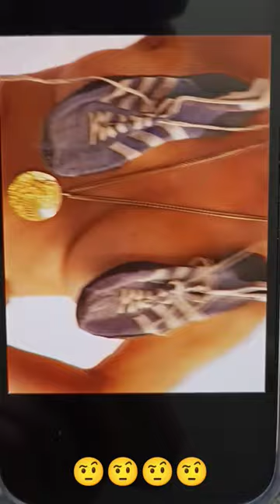KRIS KARDASHIAN NAKED